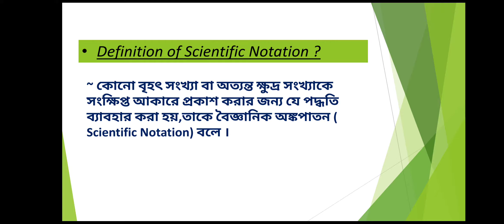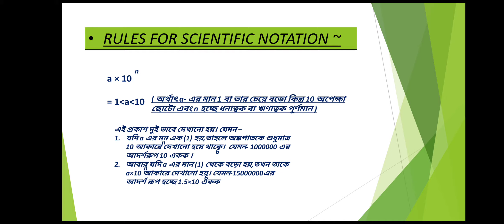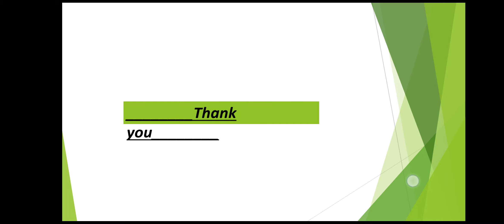Concept of Scientific Notation by Abhijit Ghosh